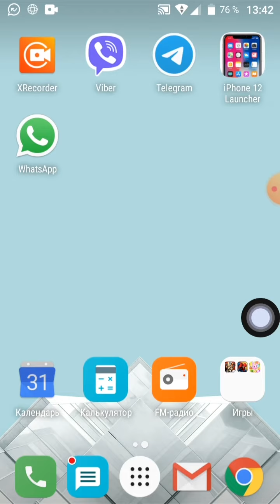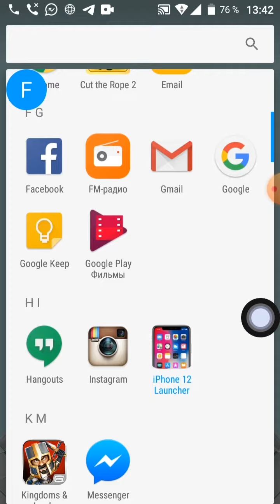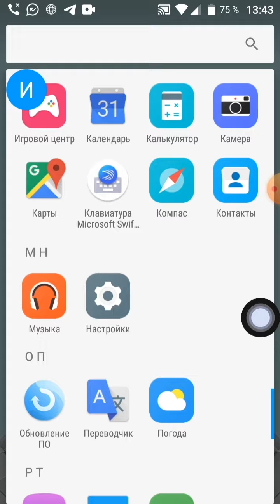Incoming call: WhatsApp, Telegram, Viber, Signal at the Same Time ( Alcatel POP, Android 6